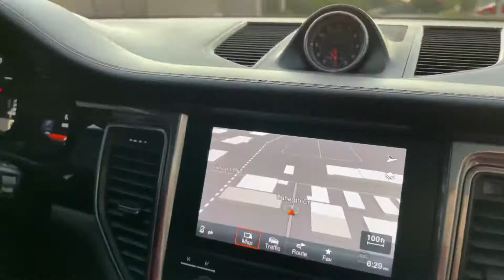2017 Porsche Macan S